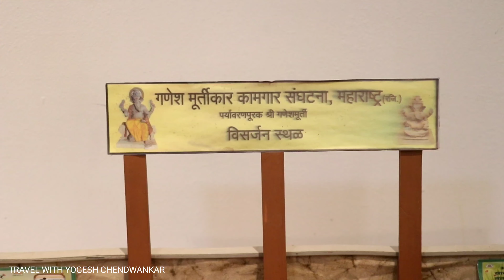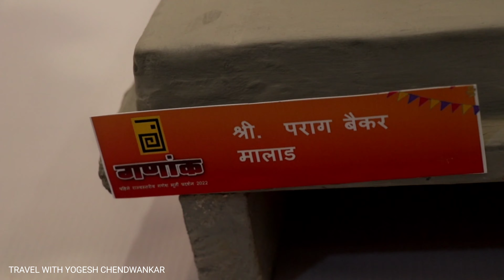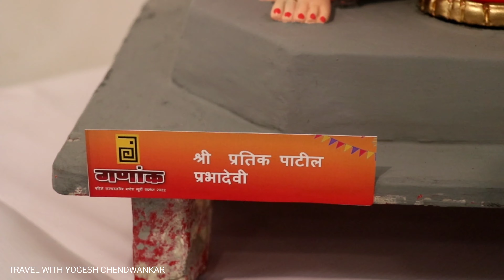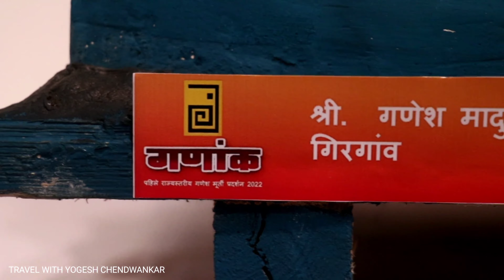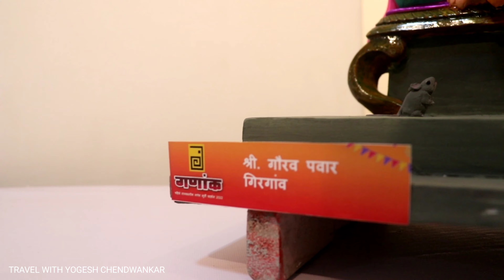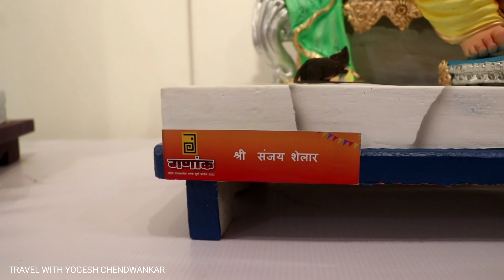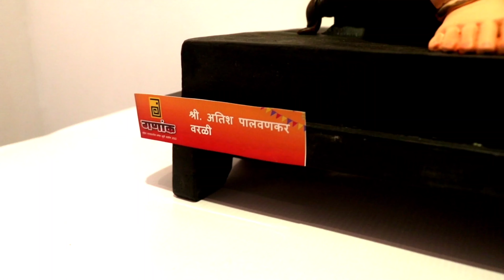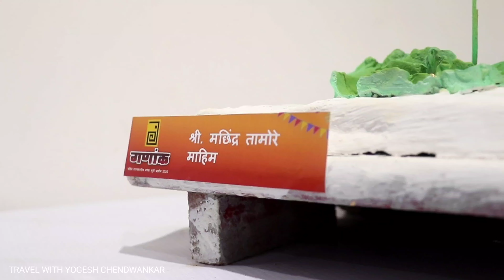Ganank | Ganpati Exibition 2022 | Mumbai Ganpati 2022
Shree Ganesh Murtikar  Kamgaar Sanghatna
ayojit
Ganank 2022